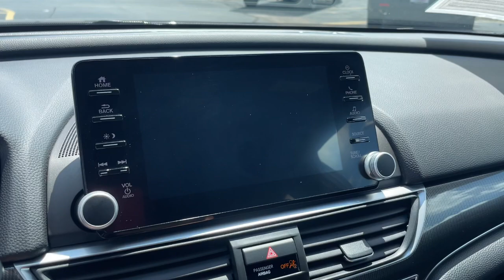2019 Honda Accord Sport Elgin, Schaumburg, Barlett, Barrington, Hoffman Estate IL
Pre-Owned 2019 Honda Accord Sport available at McGrath Honda Elgin located in 2020 Randall Rd., Elgin, IL, 60123.

Servicing the Elgin, Schaumburg, Barlett, Barrington, Hoffman Estate area.

You're gonna love the  2019  Honda Accord.  Imagine yourself enfolded in premium style and quality with powerful performance at your fingertips. You can have that and more in the iconic Accord, the bold midsize sedan that never stops striving for excellence. The following are some of this vehicles highlighted options: Intelligent Auto on/off High Beams, Pre-Collision System, Proximity Key Entry, Keyless Entry, Lane Keeping Assist, 4 Cylinder Engine, Satellite Radio, Back-Up Camera, Fog Lamps, Aluminum Wheels. In life there are many roads to take. Choose excellence. Drive the Honda Accord.